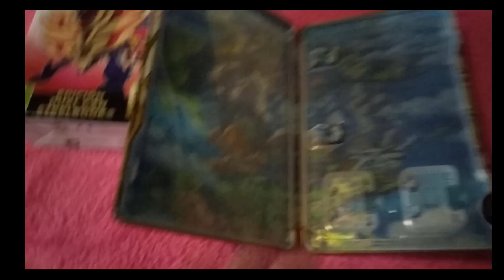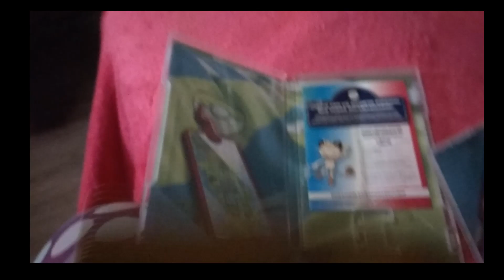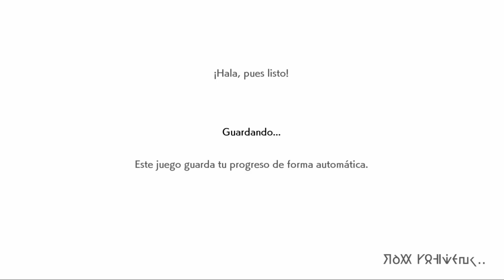POKEMON ESCUDO NUESTRA AVENTURA EN GALAR 1#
Una nueva aventura nos espera

Aqui teneis mi canal de Twitch Donde hare directos.

Mi Twitter Donde soy muy activa y podeis ver cuando
hare directos tanto en twitch como en Youtube.

Aqui sobire fotos de mis mascotas^^

Mi codigo de Amigo de la 3DS
Por si me quereis agregar :D
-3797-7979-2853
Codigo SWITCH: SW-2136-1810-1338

Musica que escucharas en mi canal:
GlitchxCity